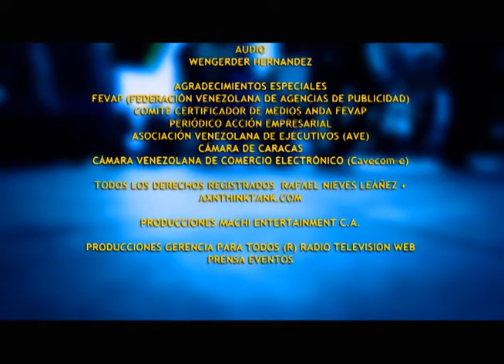GERENCIA 360 GPT x3 - TÍTULO - PROGRAMA 00-00-00